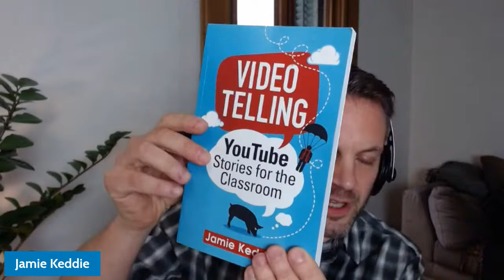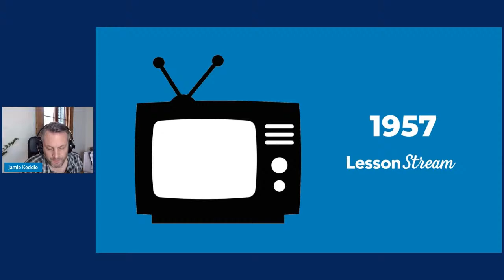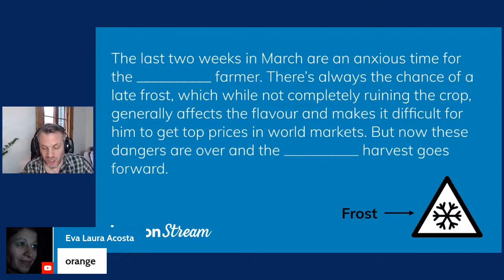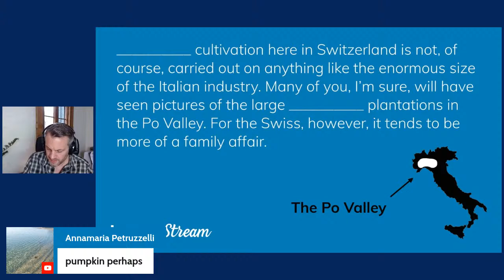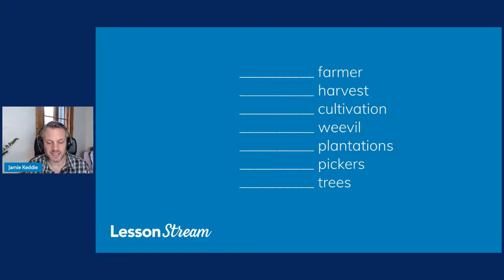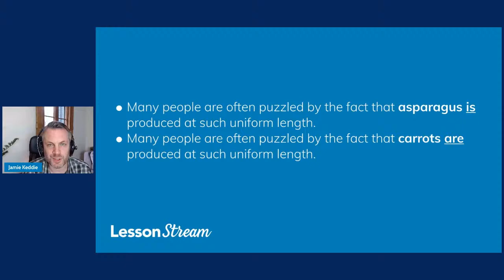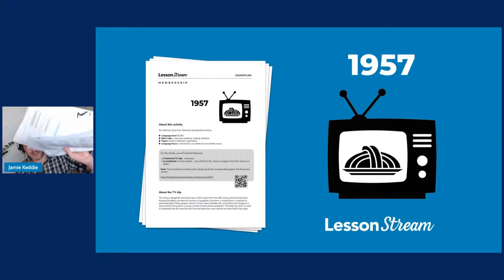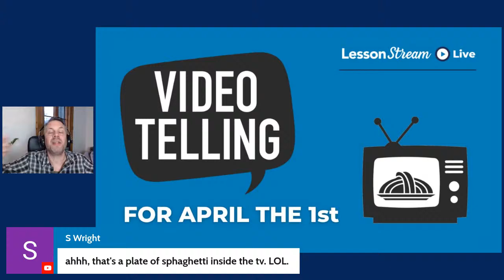📺 A "Videotelling" classic for April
► Join LessonStream & get instant access to all lesson plans and the Story Course
► To join the next LessonStream live, sign up for free

This year (2022), 1st April marks the 65th anniversary of a famous story from TV history. During this LessonStream LIVE, we will revisit the story and explore possibilities for using it in the classroom.